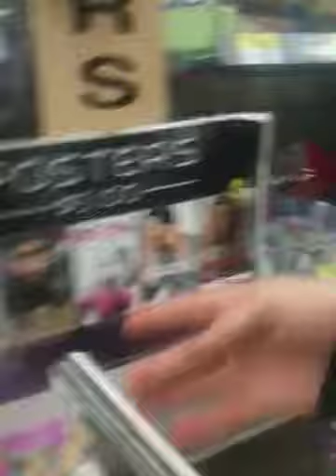Walmart Chillin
I've Got The Worst Accent Ever But Haha Shit We Do In Walmart.